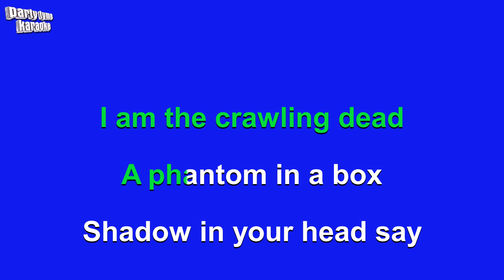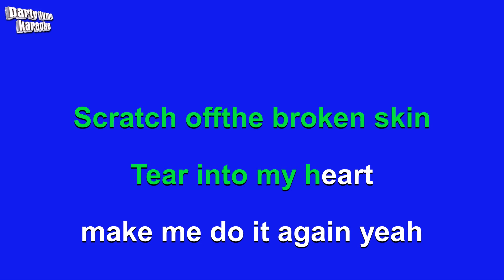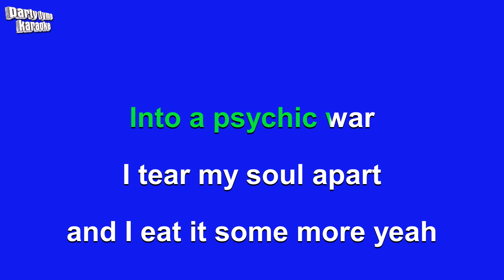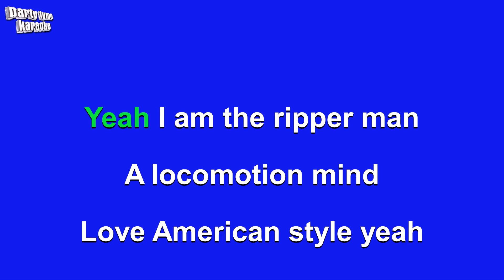White Zombie - More Human Than Human (Karaoke Version)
Karaoke sing-along version of 'More Human Than Human'
made popular by White Zombie,